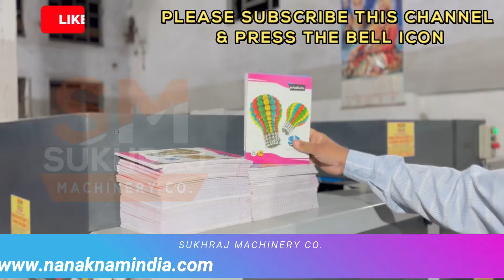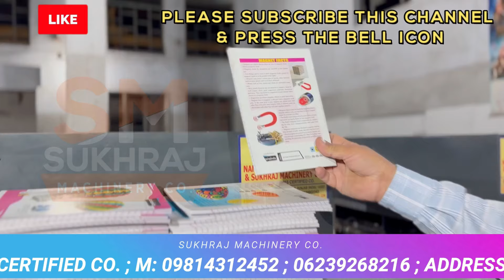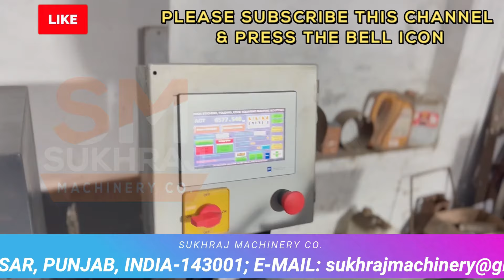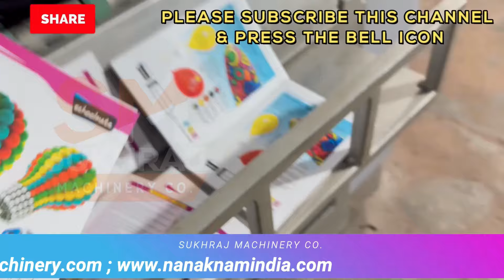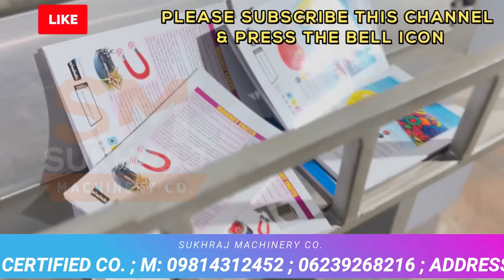2024 के इस भविष्यवादी बिज़नेस से कमाए लाखो हर महीने, हर घर मे इसकी डिमांड✅| High Profit Business idea